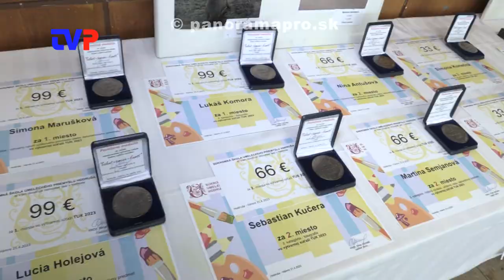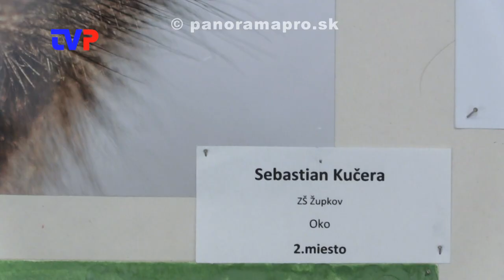Celoslovenská súťaž TUK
Reportáž z 18. ročníka výtvarnej súťaže Talent Umenie Kumšt v Hodruši - Hámroch.